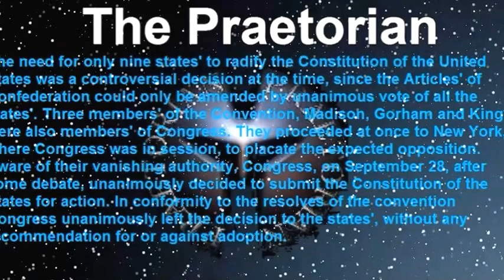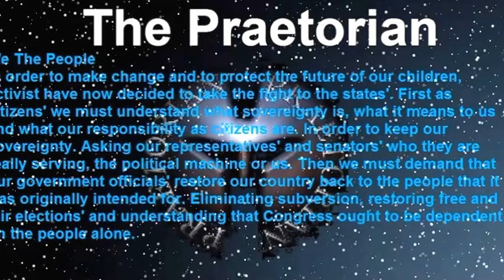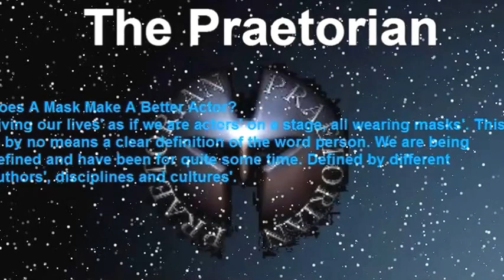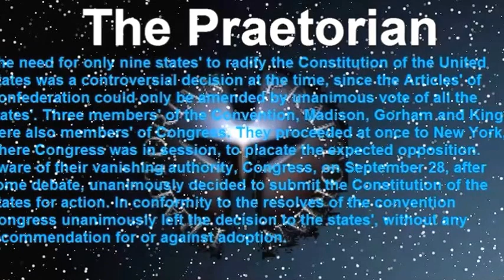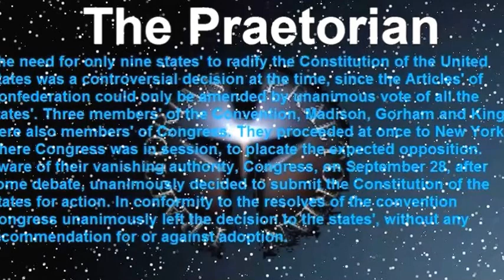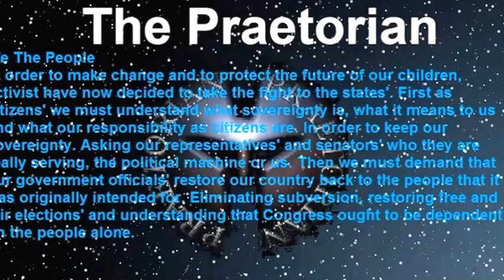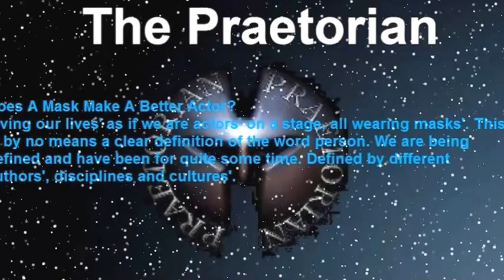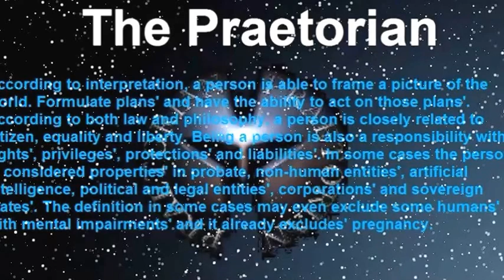The Rise of Empire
The Warburg Families were bankers and philanthropists, with money tracing back to the sixteenth century. Originally from Italy, the family settled in Germany in fifteen hundred and fifty-nine again migrating to Scandinavia, England, and the United States. The bank of M.M. Warburg and Co. of Hamburg was founded in, seventeen ninety-eight, by Marcus and Gerson Warburg. Max M. Warburg, Paul Moritz Warburg, and Felix Moritz Warburg were Moses Marcus Warburg's grandsons. Max M. Warburg, was a financial adviser and German delegate to the “Paris Peace Conference” in nineteen-nineteen. Paul Moritz Warburg and Felix Moritz Warburg's involvement with Kuhn Loeb and Co. was from eighteen sixty-eight until nineteen sixty-four. Paul Warburg's son James was a banker and member of Franklin D. Roosevelt's original Brain Trust. A member of parliament Karl Johan Warburg was a Swedish historian while Otto Warburg was a botanist who supported colonization and agricultural work in Palestine. Jacob Schiff was Frieda Schiff's father who married Felix Moritz Warburg. The Schiff and Rothschild families in Germany were friends and neighbors. Paul Moritz Warburg and Nina Loeb's marriage combined two of the world's richest dynasties. Warburg was an economic advisor to diplomats, politicians, and the German Military. Appointed chancellor in nineteen eighteen Max Warburg was a leading figure in Germany during the first world war attending the Versailles Peace Conference as a delegate a year later. The Reich Bank appointed Max Warburg as a member of the board in nineteen twenty-four. Intensifying philanthropic ventures Max Warburg gave immense support to the Zionist Movement. To get their possessions out of Germany, many Jews used transfer agreements made by Warburg. Max Warburg depended on brothers in the United States for his goals to be achieved. American business ventures allowed Warburg to avoid the financial collapse of nineteen thirty-nine and achieve many of his goals. The Warburg Bank closed in Germany because of the national socialist. Residing in the United States until his death Max Warburg migrated to New York as the second world war began. Migrating to the United States Jacob Schiff was a banker, businessman, and philanthropist from Germany and also involved in the Zionist Movement. Russia's harsh treatment of Jews was the cause for Schiff to fund Japan against Czarist Russia before the Russian Revolution. Born in Frankfurt Am Main, Germany, to Moses and Clara Schiff, Jacob Schiff’s father was a broker for the House of Rothschild. With his studies completed, Jacob became the first apprentice to be hired into the brokerage. After the American Civil War, in eighteen sixty-five, Jacob Schiff traveled to the United States. Jacob Schiff became a United States citizen in eighteen seventy and a licensed broker and partner of Budge, Schiff, and Company in eighteen seventy-seven. Dissolution of Budge, Schiff, and Company in eighteen seventy-four resulted in Jacob returning to Germany. Abraham Kuhn contacted him in eighteen hundred and seventy-five, though, Kuhn, Loeb, and Co. in New York asked Schiff to join their firm. Five months after accepting Kuhn's invitation Schiff married Solomon Loeb's daughter Therese Loeb bringing to the family all of his European financial connections. Theresa and Jacob were Frieda Schiff's parents who eventually married Max Warburg. Jacob Schiff negotiated deals for the railroads and telegraph eventually. Schiff became connected with E.H. Harriman, Wells Fargo, National City Bank of New York, and Central Trust Company. Jacob Schiff replaced Paul Warburg as Wells Fargo's director so that he could become a member of the first Federal Reserve Board. One of the main contributors of the economic disaster of two thousand and eight Lehman Brothers merged with Kuhn, Loeb, and Co., only to end in collapse.